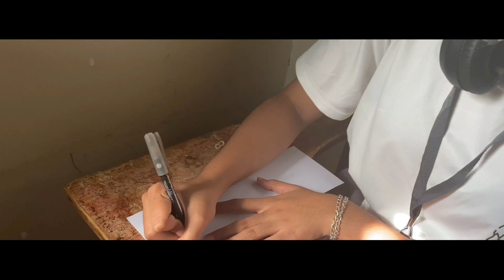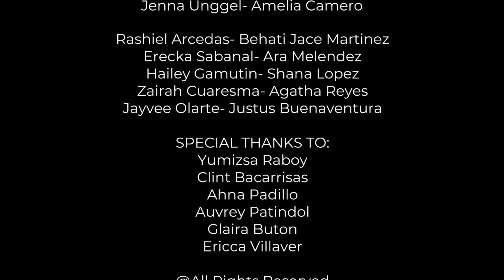ROM-COM: IKAW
"Friends to lovers, a high school romance—the literal definition of take the risk or lose the chance"
A group of friends in highschool is about to experience the teenage love syndrome—where every teen gets to have a romance sensation to their special person. But this gets to the complicated part when two in the group's love interest seems to be the same person. Perhaps they are, but maybe not?  The story revolves around love, life, bond, and just pure sweetness and laughs. Join Jacob and his friends as they unravel their teenage love."

CAST:
Hubrecht Bonachita - Jacob Fernandez
Niña Unabia - Annika Cruz
Jenna Unggel - Amelia Camero
Rashiel Arcedas - Behati Jace Martinez
Erecka Sabanal - Ara Melendez
Hailey Gamutin - Shana Lopez
Zairah Cuaresma - Agatha Reyes
Jayvee Olarte - Justus Buenaventura